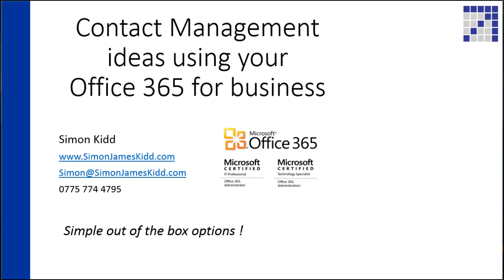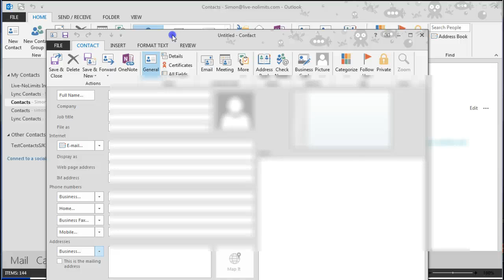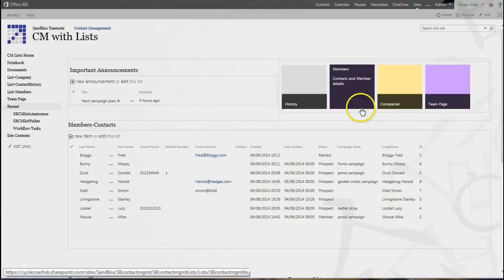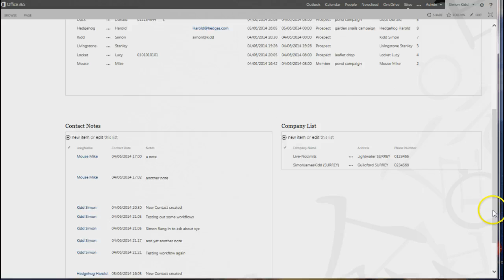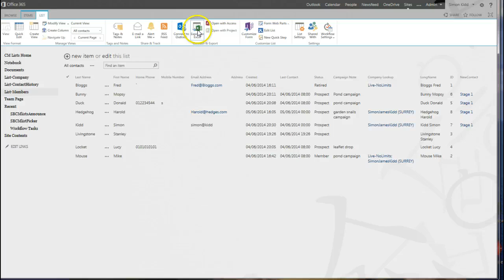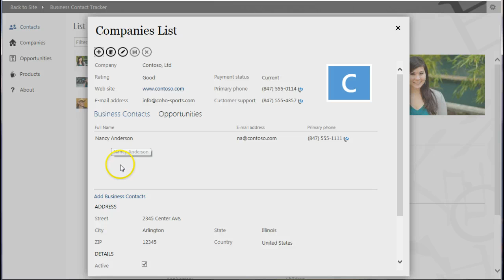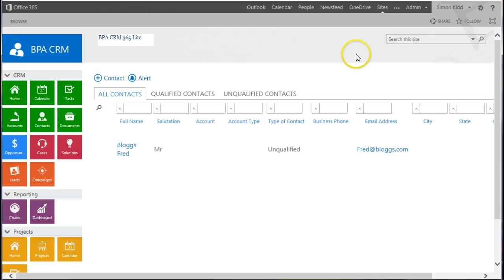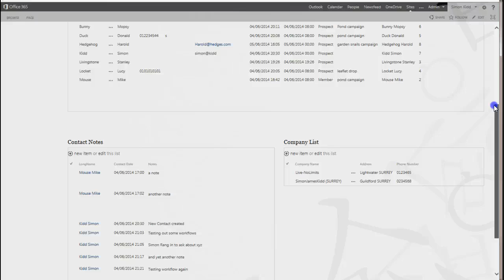Contact Management in Office 365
Out of the box contact management ideas using office 365 and SharePoint. Comparing Outlook, SharePoint lists and two SharePoint Apps.

This video uses original images and screenshots together with standard pictures and clip art included with PowerPoint 2013 Professional Plus.